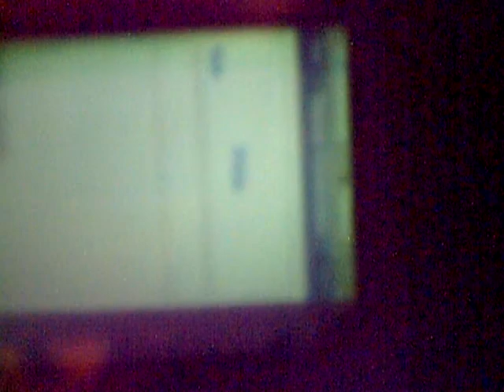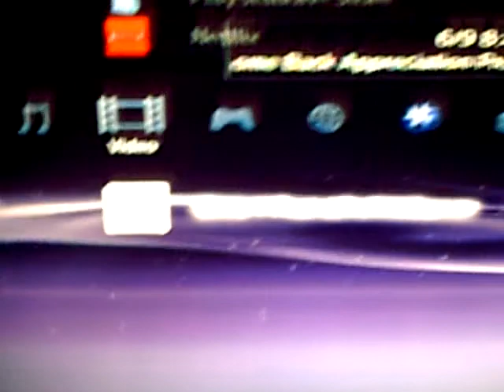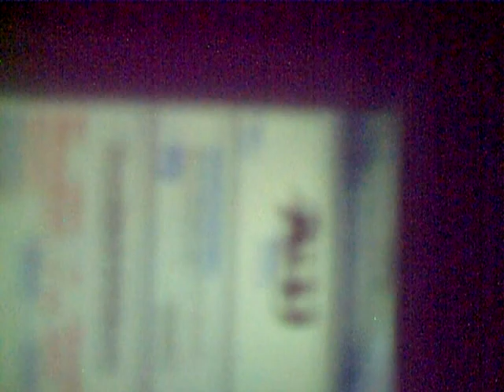how to view photos,stream music, or viedeo through the ipod touch to the ps3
the apps are imediashare (non jailbroken) and  you can search upnp on cydia and select ITUNESDB UPnPAV Ser...